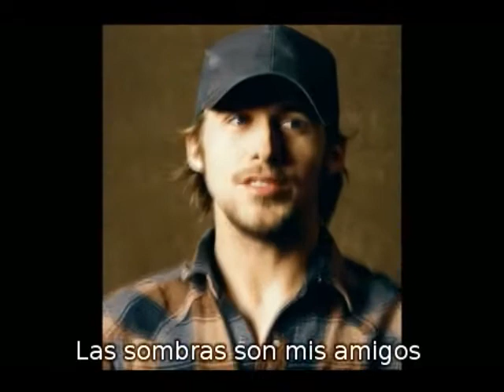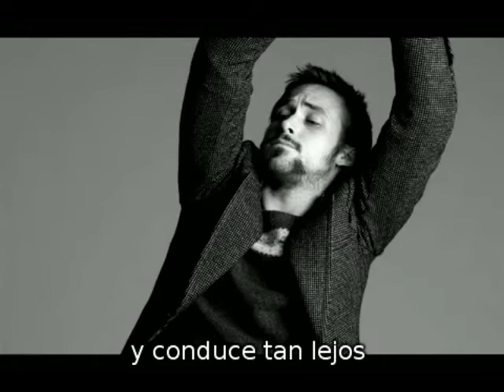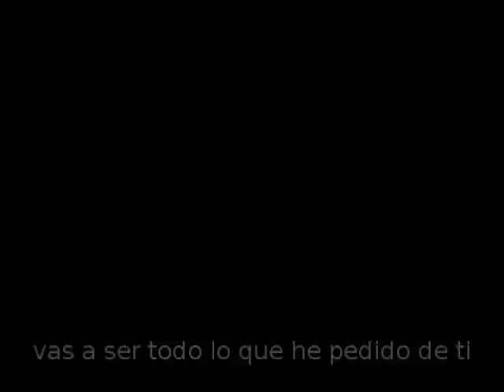Ryan Gosling - Put Me in the Car Subtitulada al español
Ryan Gosling cantando Put Me in the Car Subtitulada al español